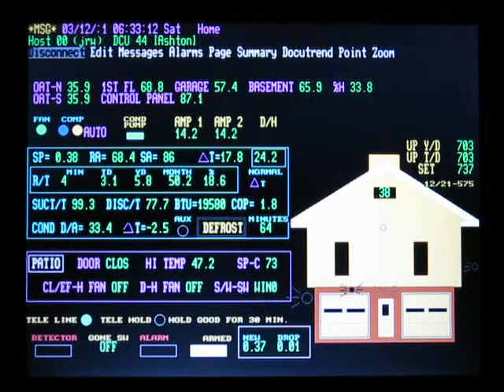Heatpump Cycle - Normal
Heatpump Graphics - Normal Cycle (COP Ref Only)